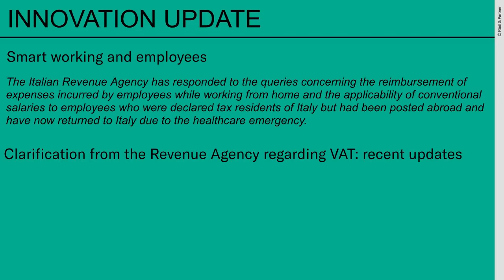TAX NEWSLETTER | Topical issues of Italian Tax Law - July 2021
Smart working and employees

Clarification from the Revenue Agency regarding VAT: recent updates